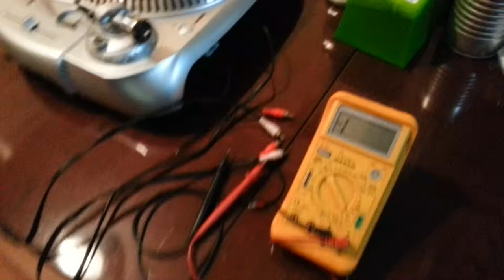PİKAP KABLO DENEME